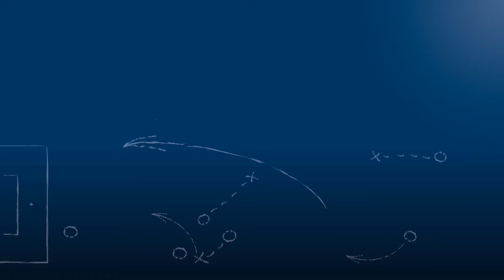Dominik Salz - 1. CfR Pforzheim - zum Spiel vs. SGV Freiberg Fußb., im FuPa.tv-Interview am 9.4.2016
Dominik Salz, Top-Torschütze des 1. CfR Pforzheim, im FuPa.tv-Interview zum Spiel 1. CfR Pforzheim vs. SGV Freiberg Fußball am 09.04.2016, dem 27. Spieltag der Oberliga BW 2015/16.

Der Stürmer verrät unter anderem, welche Ziele er mit der Mannschaft in dieser Saison noch verfolgt und auf welchen Gegner sie besonders heiß sind.